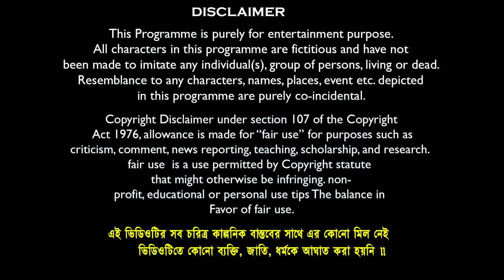হারাধনের আশ্চর্য প্রদীপ😮বাংলা ফানি ভিডিও || New Bnagla Natok 2022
Comedy Name:হারাধনের আশ্চর্য প্রদীপ😮বাংলা ফানি ভিডিও || New Bnagla Natok 2022
Story & Directed By : Soumen
Camera : M.Studio (Team)
Video Edit : S.Maji & M.Studio
Graphic Design & Vfx:-M.Studio
Business Manage By : Mamaji Tech-Solution
Prodution : Mamaji Tech-Solution
Produced By : S.Maji